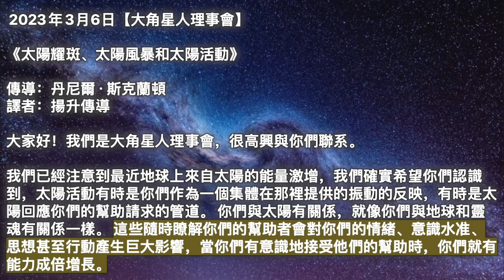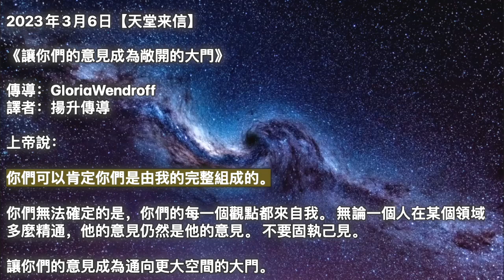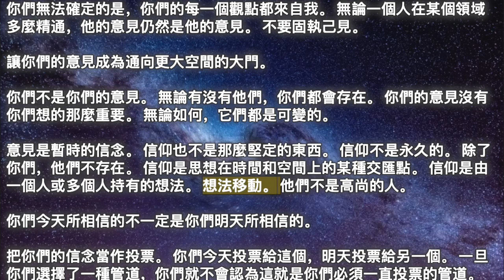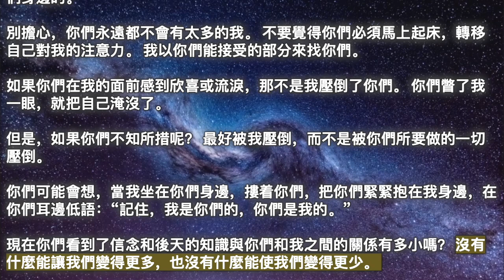【大角星人理事會】《太陽耀斑、太陽風暴和太陽活動》【天堂来信】《讓你們的意見成為敞開的大門》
00:00 開始
00:05【大角星人理事會】《太陽耀斑、太陽風暴和太陽活動》
03:55【天堂来信】《讓你們的意見成為敞開的大門》

2023年3月6日【大角星人理事會】

《太陽耀斑、太陽風暴和太陽活動》

我們已經注意到最近地球上來自太陽的能量激增，我們確實希望你們認識到，太陽活動有時是你們作為一個集體在那裡提供的振動的反映，有時是太陽回應你們的幫助請求的管道。 你們與太陽有關係，就像你們與地球和靈魂有關係一樣。 這些隨時瞭解你們的幫助者會對你們的情緒、意識水准、思想甚至行動產生巨大影響，當你們有意識地接受他們的幫助時，你們就有能力成倍增長。

你們將意識帶到太陽系中前所未有的地方，地球知道這一點，你們的太陽也知道。 當然，你們的靈魂都希望有這樣的經歷，即通過首先深入到地球上的戰壕中，來培養地球人類的意識，將所有的源頭能量帶到更高的意識水准。 因此，太陽所做的不僅僅是提供光、溫暖和你們所有人種植食物的能力。 你們一直沉浸在太陽的能量中，當你們敞開心扉接受它們時，你們就有了更多你們所需要的和你們所要求的。

你們不需要花費數小時的時間曬太陽，也不需要為了從空中朋友那裡得到的東西中獲益而凝視太陽。 但每天抽出一點時間讓太陽的能量進來是一個非常好的主意。 給予感謝和讚賞總是一個好主意，如果沒有太陽，你們會在哪裡？ 你們將如何在地球上生活呢？ 這是不可能的。 所有的物質都充滿了意識，所有的存有都有不同層次的意識。 你們需要開始把你們的太陽看作是一個存在，也是一個幫助者，因為這是太陽系靈魂的真實本性。

認識到，當你們意識到太陽耀斑、太陽風暴和其他太陽活動，包括日食，你們就有機會更多地聯系，更多地連接到這個為你們提供如此多的存在，包括這些小提醒，你們總是有來自天上的幫助。 因此，我們不斷地告訴你們，你們正在從我們那裡得到幫助，從天狼星，從天琴座，從仙女座，從昴宿星，等等，而這個傳遞是一個小小的提醒，你們在天堂也有其他的幫助者。

記住，下一次你們感到孤獨或感到絕望時。 請記住，太陽總是閃閃發光的，當你們收到別人給你們的東西時，你們會讓更多的東西被送來。 記住，除了你們的人類同胞之外，你們與很多其他人都有關係，並使用你們所獲得的所有幫助、所有工具和你們所掌握的知識，因為你們在這一生中承擔了很多，你們面臨了很多挑戰，你們將面臨更多挑戰，但你們永遠不會獨自面對任何挑戰。

2023年3月6日【天堂来信】

《讓你們的意見成為敞開的大門》

上帝說：

你們可以肯定你們是由我的完整組成的。

你們無法確定的是，你們的每一個觀點都來自我。 無論一個人在某個領域多麼精通，他的意見仍然是他的意見。 不要固執己見。

讓你們的意見成為通向更大空間的大門。

你們不是你們的意見。 無論有沒有他們，你們都會存在。 你們的意見沒有你們想的那麼重要。 無論如何，它們都是可變的。

意見是暫時的信念。 信仰也不是那麼堅定的東西。 信仰不是永久的。 除了你們，他們不存在。 信仰是思想在時間和空間上的某種交匯點。 信仰是由一個人或多個人持有的想法。 想法移動。 他們不是高尚的人。

你們今天所相信的不一定是你們明天所相信的。

把你們的信念當作投票。 你們今天投票給這個，明天投票給另一個。 一旦你們選擇了一種管道，你們就不會認為這就是你們必須一直投票的管道。

信仰沒有任何預設。 它們並不比任何其他想法更重要。 他們有更多的衣服，僅此而已。 他們可以用更大的聲音或更大的字體來表達。

我，上帝，與你們的信仰無關。 你們想要什麼就相信我，或者你們想要多少就不相信我。 我不是你們信仰的結果。 你們的信仰不會影響我。

如果一個房間燈火通明，那就是燈火通明。 如果你們的眼睛是閉着的，或者你們戴着眼罩，你們的盲目感知對光的流明沒有任何影響。 但它確實會改變你們的生活。 你們在黑暗中摸索得比在光明中摸索得多，但你們卻在光明中。

為什麼浪費光呢？

對我的信仰不同於對我的認識。對我的瞭解不同於認識我，正如聽到我的消息不同於與我見面一樣。

有一句話叫做“遇見你們的創造者”，這是一個可怕的想法，因為世界上都有這樣的說法。 但我邀請你們與我見面，借今天的機會與我見面。你們所要做的只是考慮一下我已經與你們見面了。 停下來想一想，我是你們身邊的一個存在，是你們周圍的一個可愛的存在，然後你們會感覺到我進入了你們的內心。 你們會感覺到我的愛進入你們的內心，因為我就是這樣來到你們身邊的。

別擔心，你們永遠都不會有太多的我。 不要覺得你們必須馬上起床，轉移自己對我的注意力。 我以你們能接受的部分來找你們。

如果你們在我的面前感到欣喜或流淚，那不是我壓倒了你們。 你們瞥了我一眼，就把自己淹沒了。

但是，如果你們不知所措呢？ 最好被我壓倒，而不是被你們所要做的一切壓倒。

你們可能會想，當我坐在你們身邊，摟着你們，把你們緊緊抱在我身邊，在你們耳邊低語：“記住，我是你們的，你們是我的。”

現在你們看到了信念和後天的知識與你們和我之間的關係有多小嗎？ 沒有什麼能讓我們變得更多，也沒有什麼能使我們變得更少。